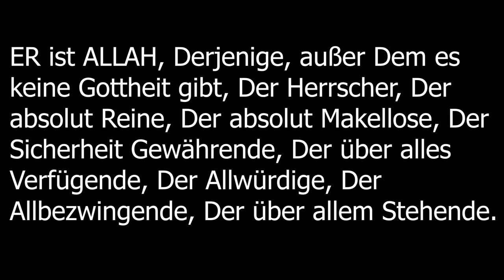Shaykh Abu Saliha | Khubta über den Namen Allahs ,,al-Schakur" (Der Dankbare)